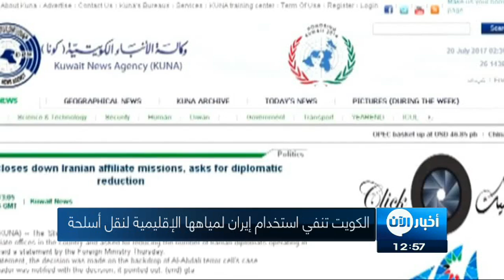03-08-2017 | موجز الواحدة ظهراً.. لأهم الأخبار من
أبرز العناوين:
- طيران الأسد يقصف ريف القنيطرة ويستمر في خرق
- أمريكا : عواقب وخيمة إذا سيطرت النصرة على
- مقتل 12عنصر من داعش في قصف للتحالف قرب الحدود العراقية الأردنية
- اليمن: القوات الشرعية تحبط هجوماً لـ الحوثيين بمكيراس
- الكويت تنفي استخدام إيران لمياهها الإقليمية لنقل أسلحة للحوثيين
- أمراض اللثة تزيد خطر إصابة النساء بـ